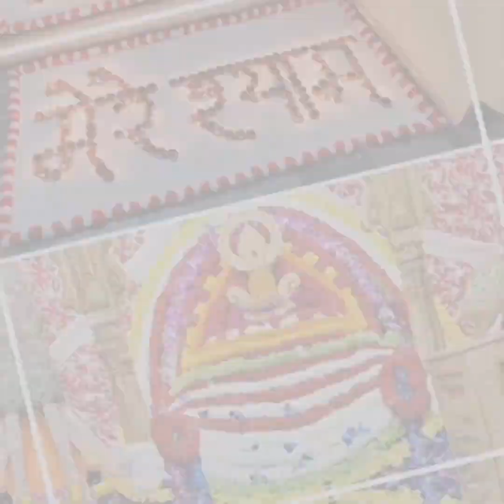क्यों भटके मन बावरा 🙏🙏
क्यू भटके मन बावरा shyam religion love shree shyambhajan song shortvideo live @MRINDIANHACKER @Shyamdham479 @khatushyambhajansonotek